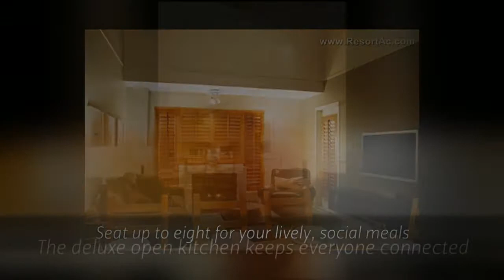Whistler Blackcomb SKI-IN/OUT BEST RATES, SLEEPS 6-8, GLACIER LODGE :: VRBO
:: Whistler Videos :: Luxury Whistler Accommodations at Glacier Lodge on Blackcomb

Neighbourhood: Upper Village
Building Complex: Glacier Lodge
Property Type: Townhouse/Condo
Room Configuration: 3 Bedrooms
Priced From: CAN $175.00 Daily $1600.00 Weekly $3500.00 Monthly
Pricing Notes: Economical rates are quoted in Canadian funds. Rates are based on up to a max. of 8 people. 25% Deposit, Balance due 45 days prior to arrival. Save $ by renting owner-direct. Secure, fast & easy online payments available.
Minimum Nights: 4
Bathrooms:
  Baths Full: 2   Ensuites Full: 1
Beds:
  King: 3   Single: 6
  Sofabed: 1
Property Amenities: Ski In Ski Out, Gas Fireplace, Walk to Ski Lifts, Airconditioning, Golf Nearby, Nice View, Garage, Water Nearby, Balcony, Storage, Near Bus, Hot Tub, Health Club, Outdoor Pool
Room Amenities: Television, CD Player, Cable, DVD, Radio, Internet Access, Iron, Ironing Board, Washer/Dryer, Fridge, Coffee Maker, Silverware, Stove, Toaster, Wine Glasses, Sharp Knives, Dishwasher, Dishes, Microwave, Pots & Pans, Condiments
Memberships: Tourism Whistler
Management: By Owner
Accepted Payment Methods: Visa, MasterCard
Special Events Availability: Presidents Week 2015
Whistler Accommodation Description:

SKI-IN SKI-OUT, 1200 sq ft ,  AFFORDABLE 2 Bedroom & large loft condo, in the heart of the Upper Village at the the Glacier Lodge.  Conveniently located at the base of Blackcomb Mountain.

Deluxe Ski-in, Ski-out Upper Village property: 1200 sq ft, 2 bathrooms, 2 bedrooms and large loft that sleeps 6-8 people . Complimentary wireless internet & computer, 42inch LCD, with a Private Concierge Service,A/C
Ski-in, Ski-out Upper Village property: 1200 sq ft, 2 bathrooms, 2 bedrooms and large loft that sleeps 6-8 people .Free wireless internet  , Concierge Services

Welcome to the  'Glacier Lodge'  located at the base of Blackcomb Mountain!

The Glacier Lodge has undergone a complete renovation , combined with this incredibly convenient location it's the perfect choice for your  Whistler vacation.

This outstanding Location enjoys immediate access to the ski school boutiques & restaurants right in the heart of Whister's Upper Village. From this location you are steps away from everything!  Enjoy a 5 minute stroll to the main Village Centre. This is excellent value lodging located in one of the prime locations. This spacious 1200 sq ft condo sleeps up to 8 people. Enjoy affordable rates , unique flexible bed configuration & great location.

This is a 1200 sq ft 2 bedroom, plus loft, 2 full bathroom property ideal for families and groups.

PROPERTY FEATURES

*42" wall Mounted HD Plasma TV in living area

 * King-split beds in all 3 bedrooms- Very flexible bed configuration. Select either a king sized bed or 2 x twin bed configuration (in advance of arrival only)

* Fully equipped kitchen with  modern stainless steel appliances

*2 full bathrooms

* Gas fireplace in living area

* 4 flat screen TV'S (one in living and in each bedroom) vcr/dvd/stereo/ iMac desktop computer, with complimentary internet access

*Deck with views (see Gallery for photo)

*Large out door year round heated pool, 2 large out door hottub's

*Secured , paid, underground parking available in the complex

Need something a little smaller or larger or in addition to this condo?

 We also have a deluxe 2 bedroom condo next door (sleeps 4-6)

Also a beautiful one bedroom condo (sleeps 2-4) at the Aspen's on Blackcomb which is absolute ski in/ski out with a heated pool and 3 hot tub's.

Whistler Accommodation Guide with Insider's Tips & Whistler Hotel Maps